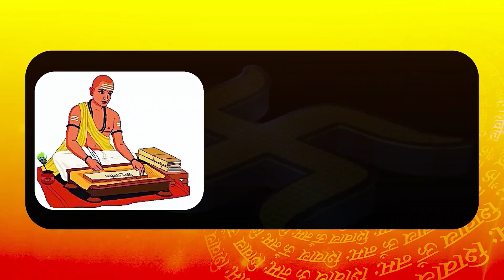Breaking:सदन से Walkout कर बाहर आए AAP विधायकों ने Punjab Govt. के बड़े Officer पर की FIR की मांग